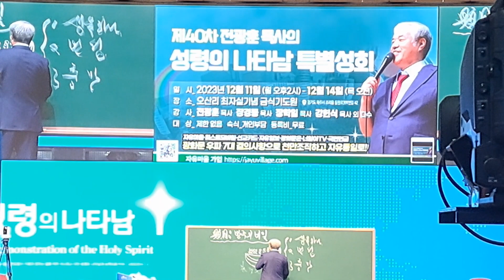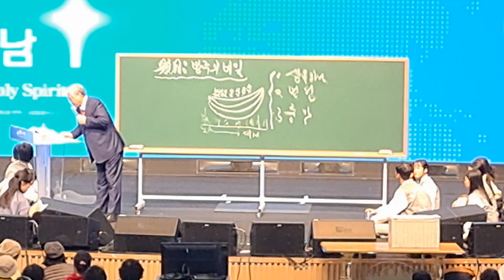🇰🇷 23.12.12 제40차 성령의나타남# 오산리기도원 # 전광훈목사님# 너알아tv